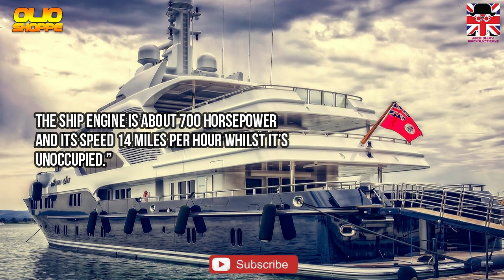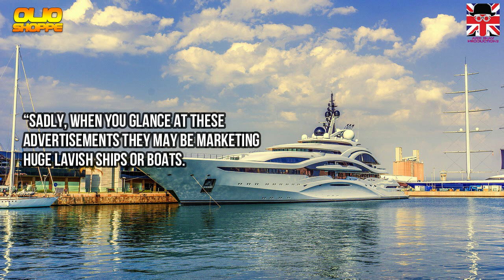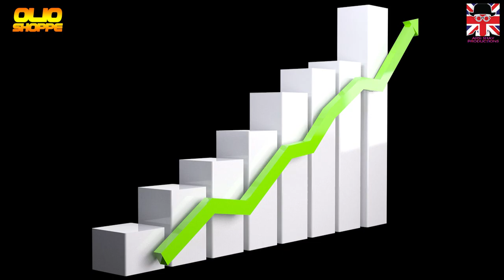ENTER INTO UK FACEBOOK ADS |ILLEGAL|SMUGGLING| 2019 HD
SMUGGLERS USING SOCIAL MEDIA NETWORKS TO TEACH MIGRANTS HOW TO ENTER UK ILLEGALLY

Human smugglers are utilizing social media networks to educate migrants how to get into the United Kingdom unlawfully, according to the home office spokesperson.

Advertisements posted on Facebook titled “Road to Europe, Road to Life” states that boats are the cleverest route “as all its components are built from iron with a depth of 12 millimetres. The ship engine is about 700 horsepower and its speed 14 miles per hour whilst it’s unoccupied.”

The reports comes in spite of constant struggles to put load on these platforms to clampdown on the contacts.
In the year 2018, United Nations cautioned that tech syndicates were lacking to clampdown on smugglers who were using their space to entice immigrants with the assurance of safe way whilst preys are uninformed of the risks they face.

Head of Britain’s Organised Immigration Crime taskforce stated that “These ads are very encouraging, more often than not, they produce a delusion that this is very much ordinary voyage, it’s secure it’s easy”.

“Sadly, when you glance at these advertisements they may be marketing huge lavish ships or boats. When the immigrants appear to get transported they discover they are being crammed onto a small boat with no safety jackets.”

It is estimated by the Europol’s Migrant Smuggling Centre that over 89 per cent of immigrants have entered the European Union using criminal establishments. Conferring to the IOM, human smuggling is the third biggest business for lawbreakers.

In October 2019, the bodies of 39 Vietnamese migrants were discovered in a refrigerated lorry in an industrial square in Essex, which arrived from Zeebrugge - Belgium, a situation which underlined the jeopardies immigrants take to arrive in the United Kingdom.

In August 2019, the body of an Iraqi migrant trying to cross the Channel, a band of water which links England to France, was found dead in Zeebrugge wearing a lifejacket he had formed for himself out of plastic bottles.

In the first six months of the 2019, over 1,500 migrants tried the crossing parallel to 586 in the whole of 2018. The biggest number of migrants are from Iran, Afghanistan, Iraq and Eritrea.